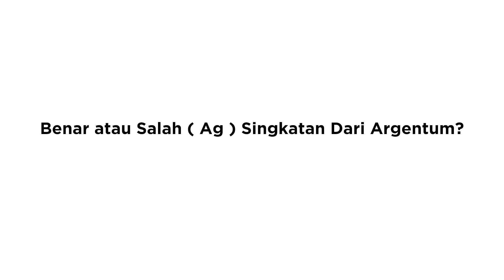ITKTalks Episode 11 - Q&A Bareng Prodi Teknik Material dan Metalurgi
Mau tau apa saja yang dipelajari di Teknik Material & Metalurgi dan apa saja yang menarik? . Yuk cari tau di ITKTalks episode 11- Q&A Bareng Prodi Teknik Material & Metalurgi, hanya di kanal Youtube ITK!
Jangan sampai terlewat ya! ✨
SPECTA!!
Untuk Sang Pencipta dan Bumi Etam!

Humas
Kampus Pejuang
Institut Teknologi Kalimantan